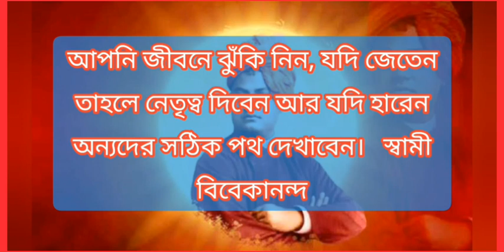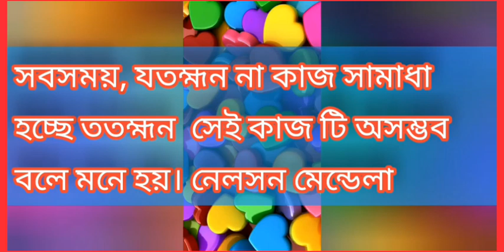মনীষীদের এই উক্তি গুলো আপনার জীবন কেই বদলে দিবে monisider ei bani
মনীষীদের এই উক্তি গুলো আপনার জীবন কেই বদলে দিবে monisider ei bani#lekhaporaoalochona,